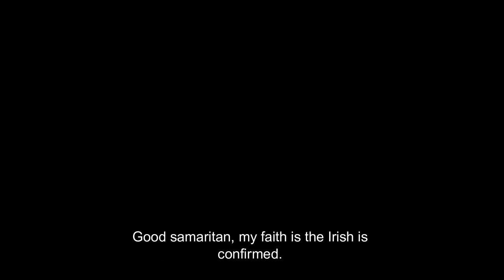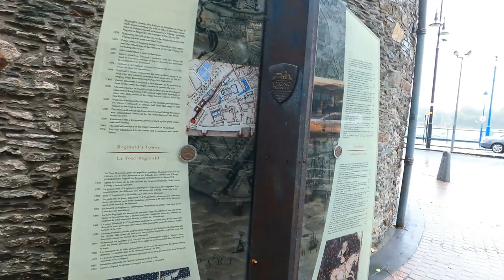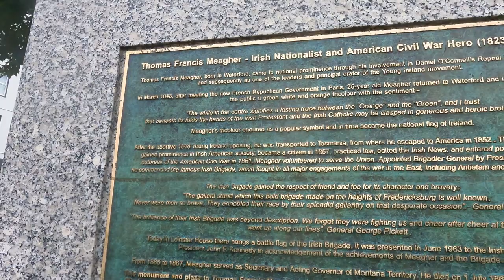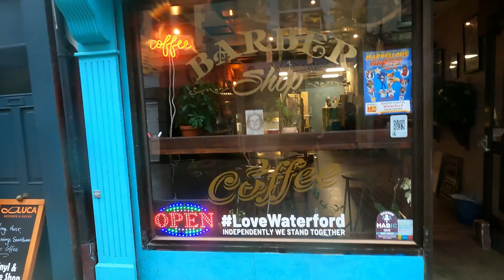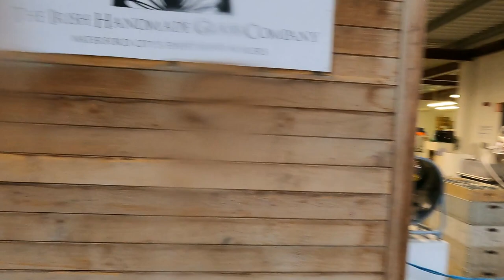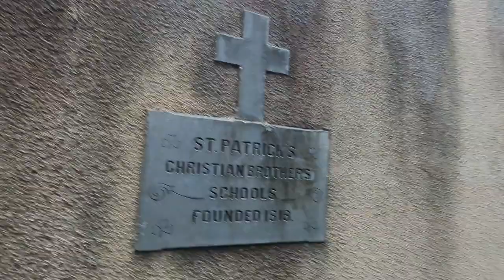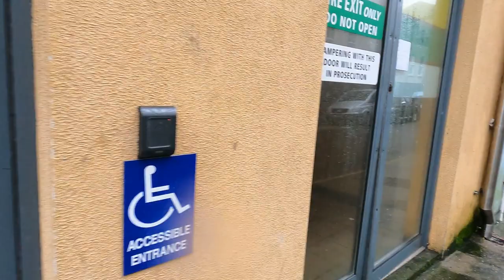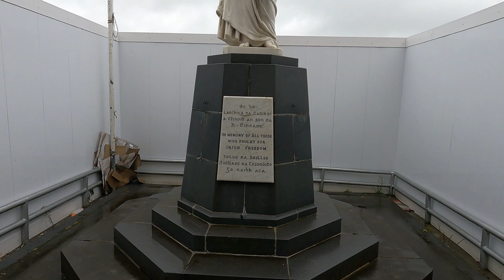Riding the Waves: A Hitchhiker's Journey to Waterford from Wexford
Hitchhikers guide to ___Waterford? did I get collected?
can you hitch hike in Ireland
how to travel in Ireland
what is Waterford like
what to do in Waterford